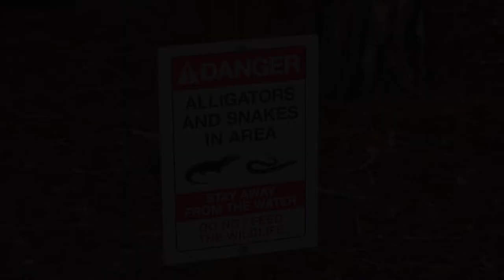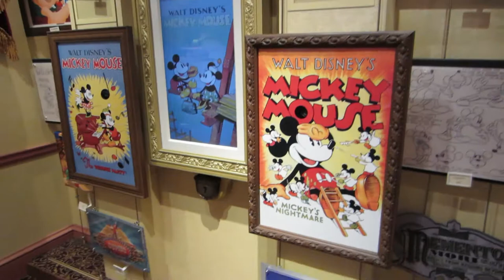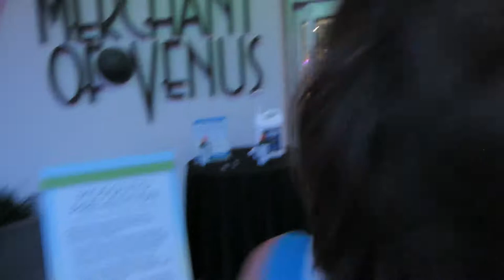Florida 2017 -part 3- magic kingdom